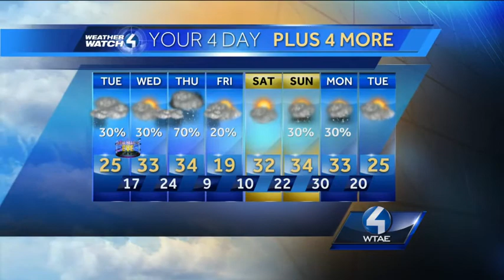Weather Watch 4 forecast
Meteorologist Steve MacLaughlin has the Weather Watch 4 forecast for New Year's Eve.